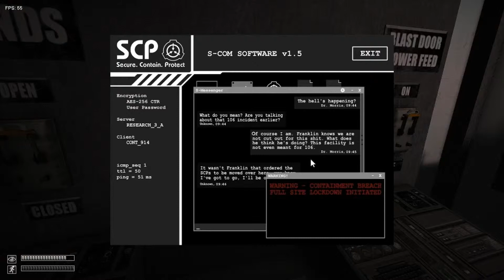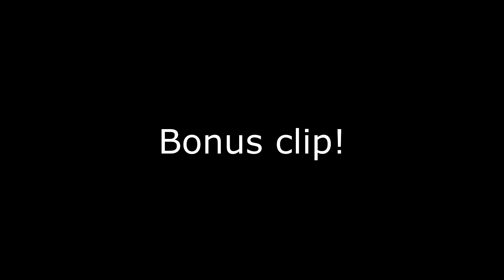SCP Ultimate Edition V5.2.2 Overview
A SCP edition overview with it's latest update